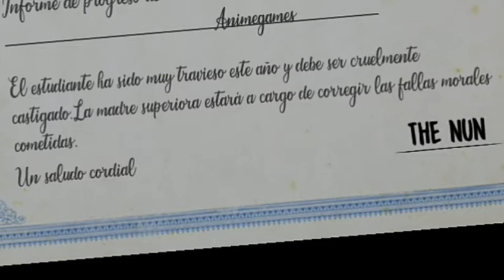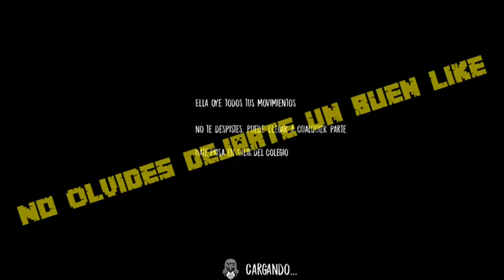La Monja Satanica THE NUN /Terror Game /AnimeGames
✅ Hey que pasa como están Esperamos que muy bien No olvides si el vídeo te gusto dejarte un buen like, comentar que te a parecido y de que te gustarían los próximos vídeos, comparte con tus amigos y suscribete para no perderte ninguno de los próximos vídeos.
✅ Subimos vídeo todos los dias hasta el próximo saludos